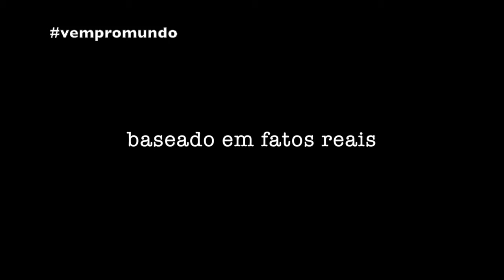EPISODIO 17 - BOSTON REALITY SHOW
Ola Galera no Episodio 17, vamos dar um passeio pela capital de Massachussets, para conhecer um pouco mais das cidades Americanas.

Quer dicas ...Quer pagar Barato ?